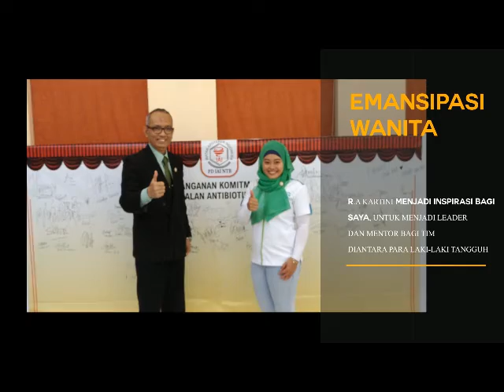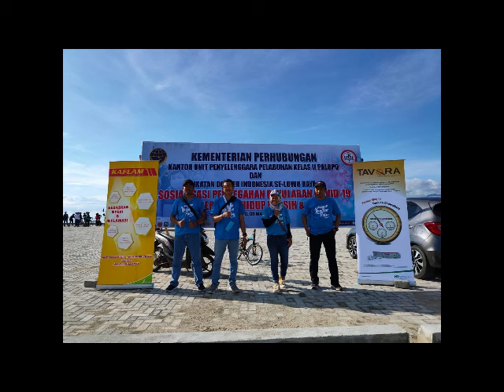Kartini Kalbe - Ratih Eka Praningsih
R.A Kartini menjadi inspirasi bagi saya, untuk menjadi tim leader dan mentor bagi tim diantara para laki-laki tangguh. Tidak dapat dibayangkan jika tidak ada sosok R.A Kartini yang menjadi pelopor kebangkitan perempuan pribumi. Terima kasih PT. Hexpharm Jaya sebagai anak perusahaan PT. Kalbe Farma, telah memberikan kesempatan kepada saya menjadi Kartini di tim Sales “Business Jakarta 1 Galaxy 3”